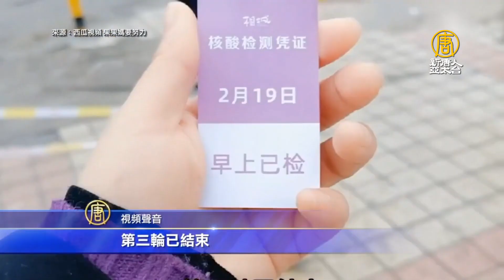蘇州工業園區禁人員離開 台籍員工4確診